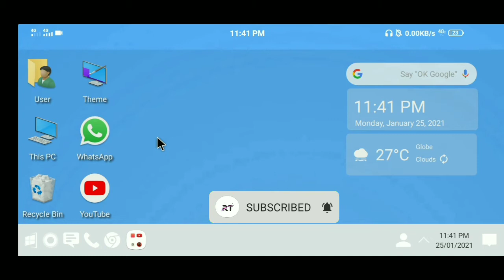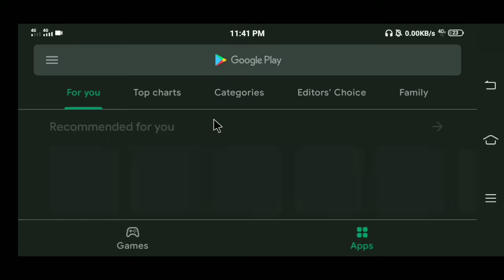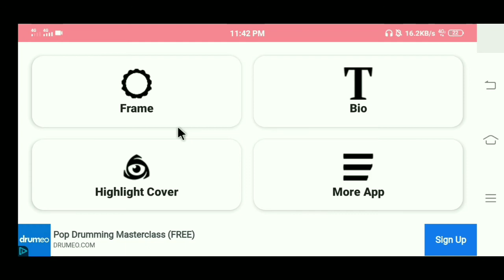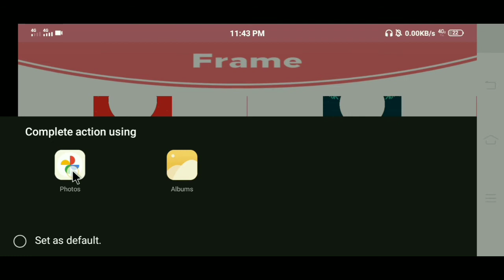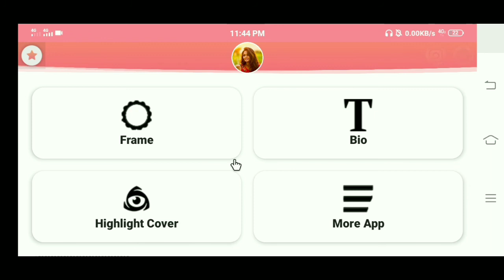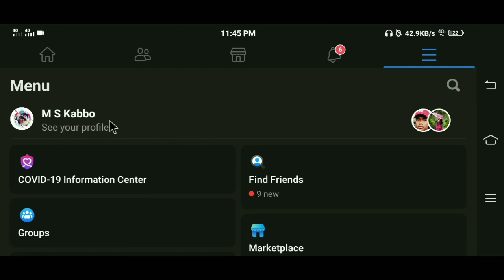Profile picture art, Facebook Profile Picture Arts.Rex Tuber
Profile picture art,Facebook Profile Picture Arts. how to make a logo for your youtube channel,vector art,profile picture speedart,roblox profile picture speed art